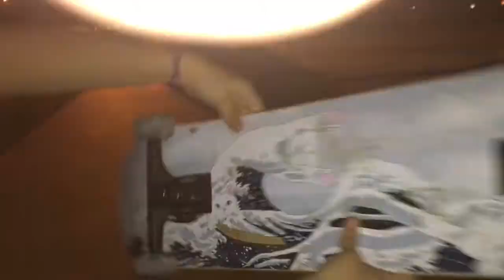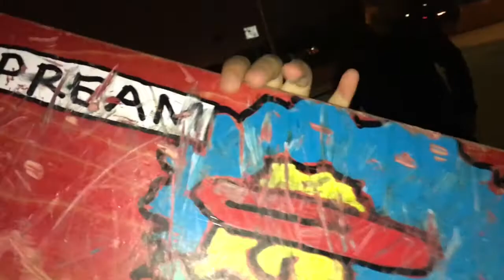Learn to skate with me! // a vlog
make sure to not follow @AirCon21
thank u

byeee ;)))))